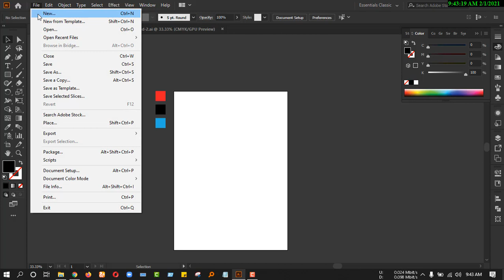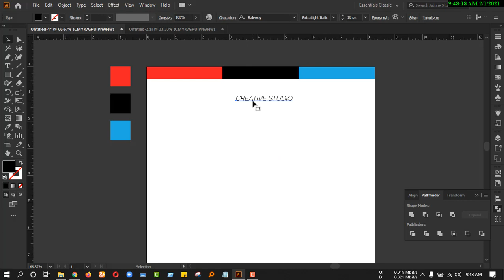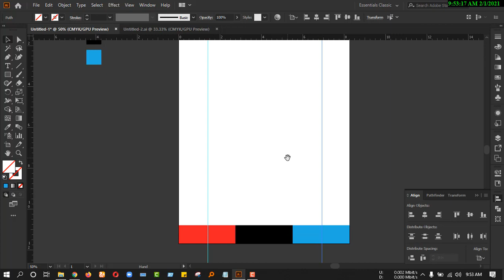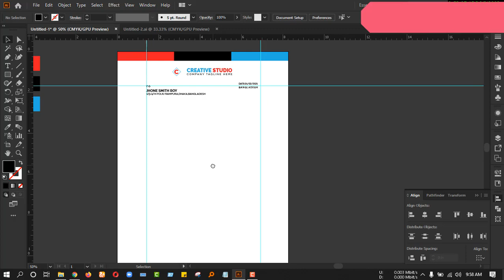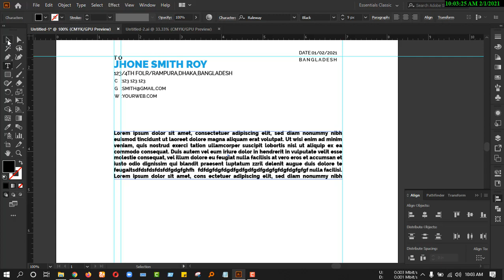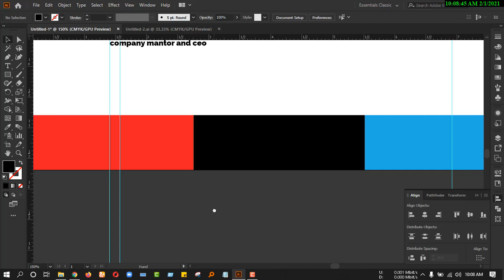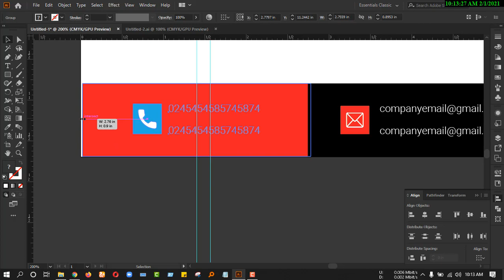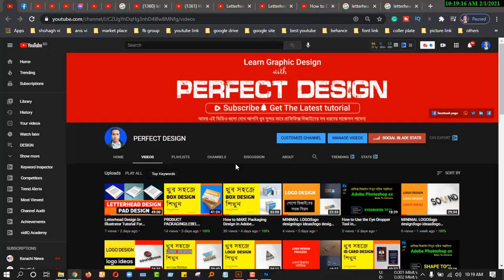letterhead design|LETTER HEAD DESIGN IN ILLUSTRATOR|how to make letterhead design|FREE LETTERHEAD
I hope if you can't design letterhead, then this video is for you. If you watch this video well, you can design professional-quality letterhead.

S.TAGS: letterhead design, LETTERHEAD DESIGN IN ILLUSTRATOR, how to make letterhead design, PAD DESIGN